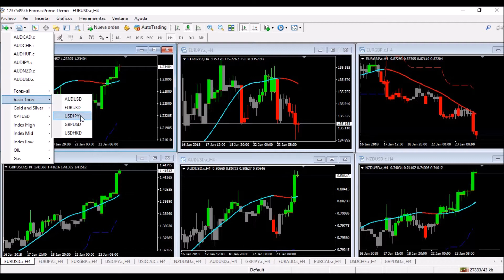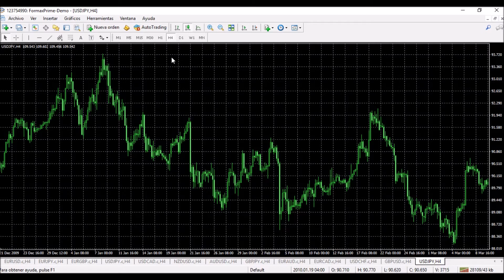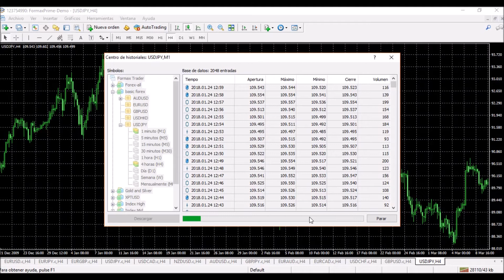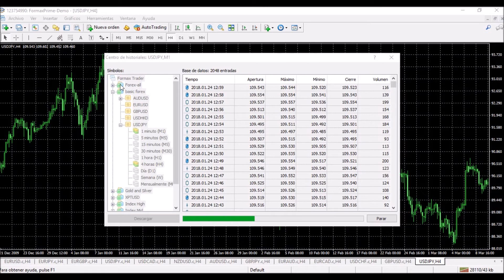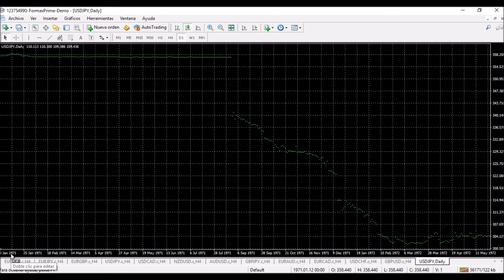COMO DESCARGAR HISTORIAL EN METATRADER 4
Tutorial para descargar histórico de velas en metatrader 4 para hacer backtest.

Advertencia de riesgo: Recuerde que operar CFD's es una propuesta con alto riesgo que podría conllevar la pérdida de su depósito. Asegúrese de operar con prudencia.